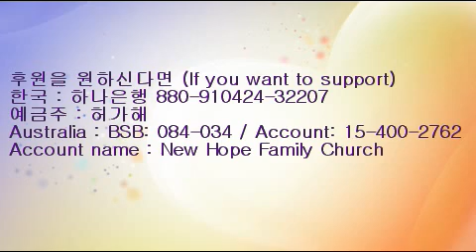열왕기상 15장